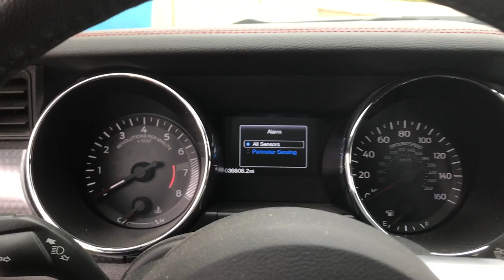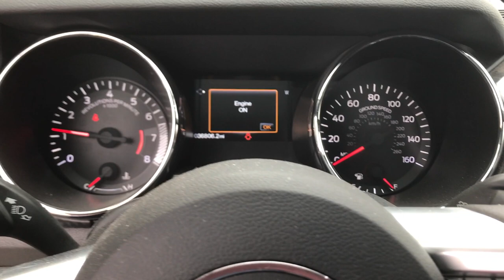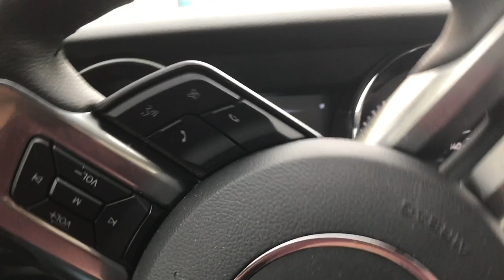Vlog - 11.30.17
This video is my official start of my vlog. I talk about an update for how things are going in real estate and life, take the Range Rover for a car wash to take pictures to put it up for sale and talk about an upcoming retreat that I will be going on. I'll take you through my life and the things that I am doing lately! :)

Facebook.com/PhoenixValleyRealEstate
LinkedIn.com/in/bryanbaylon/

• Track Info:

Title: Dreams
Artist: Joakim Karud
Genre: Hip Hop & Rap
Mood: Bright

• Track Info:

Title: Good For You
Artist: THBD
Genre: Dance & Electronic
Mood: Happy